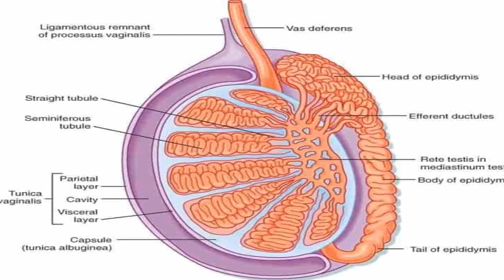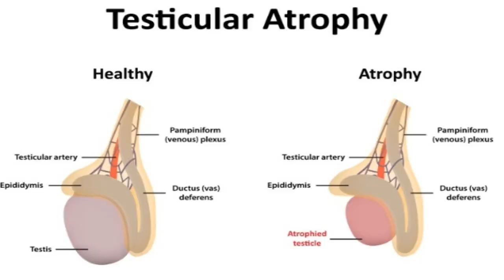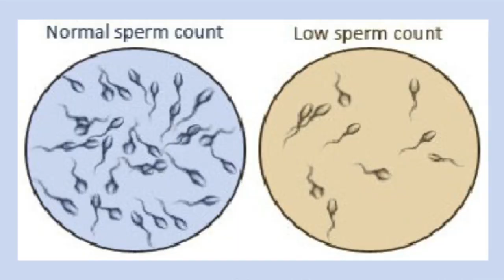خصیوں کا سکڑنا اور مردانہ بانجھ پن |Testicular Atrophy,Causes ,symptoms & Best Homeopathic medicine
Testicular Atrophy and Homeopathy Treatment

What is testicular atrophy?

Testicular atrophy refers to the shrinking of your testicles, which are the two male reproductive glands located in the scrotum. The scrotum’s main function is to regulate the temperature around the testicles, which it does by shrinking in response to cold temperatures and relaxing in response to warmer temperatures. This can make it feel like your testicles are larger or smaller than usual sometimes.

However, testicular atrophy refers to shrinkage in your actual testicles, not your scrotum. This can be due to several things, including an injury, an underlying condition, or exposure to certain chemicals.
While the main symptom of testicular atrophy is shrinkage of one or both testicles, several other symptoms can accompany it, depending on your age.

Symptoms before puberty
For people who haven’t gone through puberty, additional symptoms of testicular atrophy include not developing secondary sexual characteristics, such as:

facial hair
pubic hair
larger penis size
Symptoms after puberty
If you’ve gone through puberty, additional symptoms of testicular atrophy can include:

decreased sex drive
infertility
reduced muscle mass
absent or reduced facial hair growth
absent or reduced pubic hair growth
softer testicles